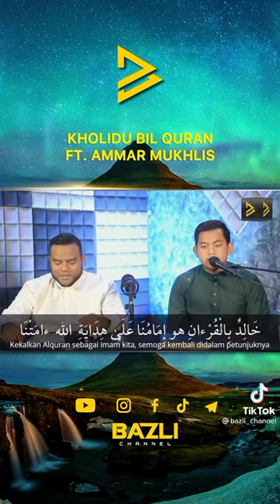Kholidubil Quran Ammar Mukhlis